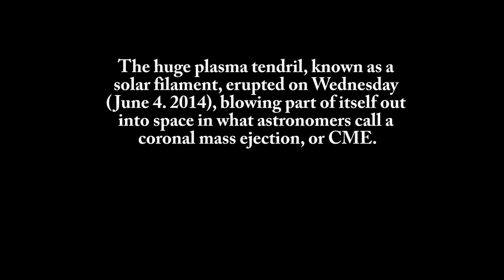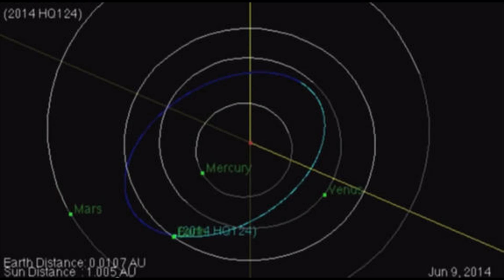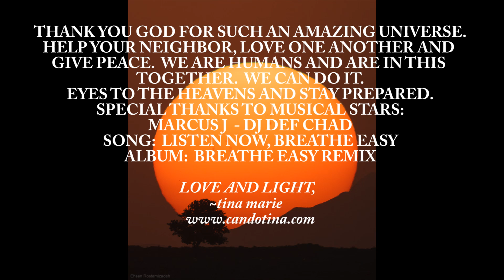LISTEN NOW BREATHE EASY-SOLAR MAXIMIUM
SKYVIEWS - (REPORT BELOW) (SHOW MORE)  JUNE 8, 2014
(REPORT UPDATED 6-10-14)

SOLAR MAXIUM - SOLAR CYCLE 24

A massive formation on the sun made of super-hot magnetic plasma erupted this week in an explosive solar storm. The huge plasma tendril, known as a solar filament, erupted on Wednesday (June 4, 2014), blowing part of itself out into space in what astronomers call a coronal mass ejection, or CME.  NOAA forecasters estimate a 35% chance of M-class solar flares and a 10% chance of X-flares on June 8th, 2014.

Space Weather Message Code: ALTK06
 Serial Number: 323
 Issue Time: 2014 Jun 08 0900 UTC
ALERT: Geomagnetic K-index of 6
 Threshold Reached: 2014 Jun 08 0900 UTC
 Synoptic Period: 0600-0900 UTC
 Active Warning: Yes
 NOAA Scale: G2 - Moderate
 Potential Impacts: Area of impact primarily poleward of 55 degrees Geomagnetic Latitude.
 Induced Currents - Power grid fluctuations can occur. High-latitude power systems may experience voltage alarms.
 Spacecraft - Satellite orientation irregularities may occur; increased drag on low Earth-orbit satellites is possible.
 Radio - HF (high frequency) radio propagation can fade at higher latitudes.

 Aurora - Aurora may be seen as low as New York to Wisconsin to Washington state.

Updated 06/10/2014 @ 18:40 UTC
High Solar Activity

Solar activity is now at high levels thanks to new sunspot 2087, now rotating into view off the southeast limb. A strong, but impulsive solar flare measuring X2.2 was first detected Tuesday morning 11:42 UTC. Just over an hour later, this was followed up by a longer duration X1.5 event around the same active region. The second event (X1.5) is responsible for a bright coronal mass ejection now visible in the latest STEREO Ahead COR2 imagery.

More details regarding a possible glancing blow once additional imagery becomes available.

The active region will turn into a more direct Earth facing position as the week progresses.

Prepared jointly by the U.S. Dept. of Commerce, NOAA,
Space Weather Prediction Center and the U.S. Air Force.
UPDATED 2014 Jun 10 1230 UTC

.24 hr Summary...
Solar activity was high. New Region 2087 (S13E80), produced the largest
event of the period, an impulsive X2 at 10/1142 UTC. An associated
Tenflare at 1400 sfu was observed. Regions 2080(S12W29) and 2085
(S20W16) remained consistent in area/magnetic complexity.

A few narrow and faint limb coronal mass ejections (CMEs) were visible during the
period, though none appear to have components on the Sun-Earth line.

.Forecast...
Solar activity is expected to be low, with an increasing chance for M-class (R1-R2, Minor-Moderate) flares, based on the continued potential of  Regions 2080 and 2085, along with the return of old Region 2065.

There is also a slight chance for X-class (R3 or greater) flares during the forecast period (10-12 Jun).

Asteroid 2014 HQ124, which is 1,100 feet wide and will pass by Earth on today, Sunday, June 8, 2014.  It will pass by at a range of three times the distance between the Earth-moon. It was discovered on April 23, 2014, by NASA's Wide-Field Infrared Survey Explorer, a sky-mapping space telescope.

Asteroid 2014 HQ124 will be traveling up to 31,000 mph (14 km/s) — 17 times faster than a shot from a high-speed rifle — when it makes its closest approach to Earth on Sunday at 1:56 a.m. EDT (0556 GMT) at three lunar distances away.

Star Date Update

Now the gibbous Moon pairs up with Spica. Monday, The Moon stages its second close encounter in as many nights tonight. This one is with Spica, the brightest star of Virgo. It stands close to the right of the Moon as night falls and remains close as they drop down the sky later on.

June 9, 2014 - The Moon is part of a four-object lineup tonight: with Saturn to its left and Spica and Mars to its right. With summer not far off, can you still catch Procyon very low in the twilight. You may need binoculars. It's 17° lower left of Jupiter.

From the southern part of the United States, the upper half of Centaurus, the centaur, stands due south at nightfall. The brightest star in that part of the constellation is Menkent, the centaur's shoulder.

June 10, 2014 - Now the waxing gibbous Moon is lower left of Saturn at nightfall. Look farther to the Moon's lower left for Antares and the other stars of upper Scorpius. For southernmost Africa, the Moon occults (covers) Saturn around 19 hours Universal Time.

The planet Saturn, which looks like a bright golden star, is close to the upper right of the Moon at nightfall. Today marks the 10th anniversary of the arrival of the Cassini spacecraft at the Saturn system. Cassini continues to study the system today.

video entry submitted by ~tina marie  June 8, 2014 3:40PM CST

Enjoy your beautiful life.  Love and light.  ~tina marie